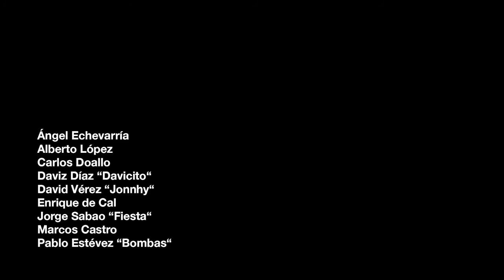Skate en Ferrol | Skate & Recuerdos 3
Vídeo de skate en Ferrol grabado y editado por Sergio López

Salen Abel Serrano, Jesús Gutiérrez, Nacho Santalla, Rubén Herrero, Ángel Echevarría, Carlos Doallo, David Vérez, Enrique de Cal, Jorge Sabao, Marcos Castro, David Graña, Javier Saavedra, Juan Castaño, Juan Sánchez, Manuel Castro, Pablo Caparrós, Tomás Alonso y más.